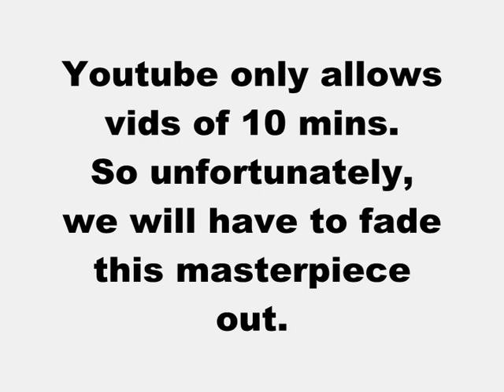International Karate Theme - Rob Hubbard - Best of C64 Music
One of the best tunes ever written on the Commodore 64